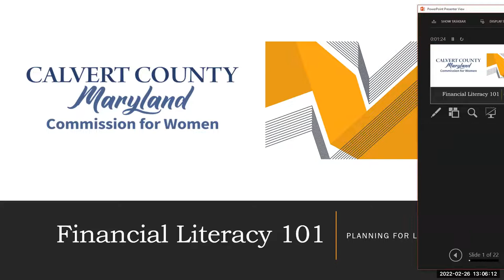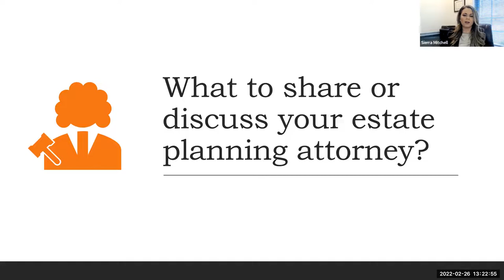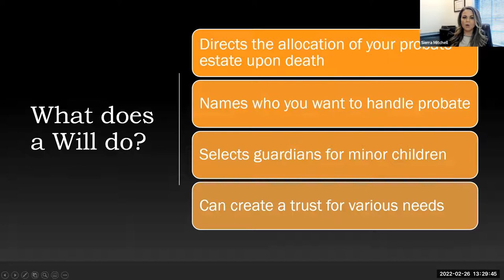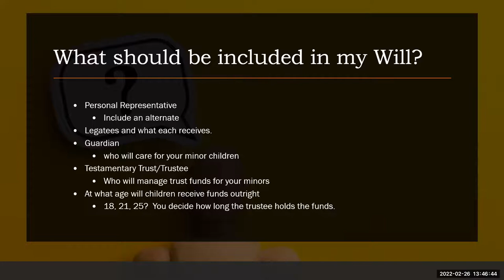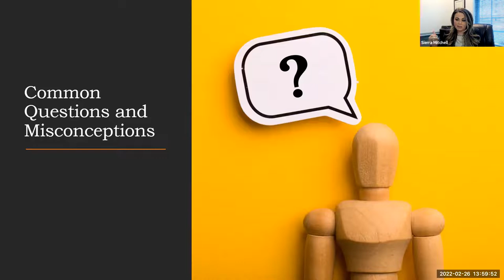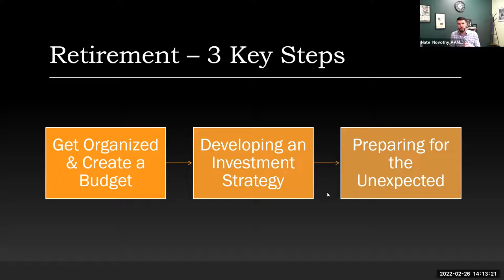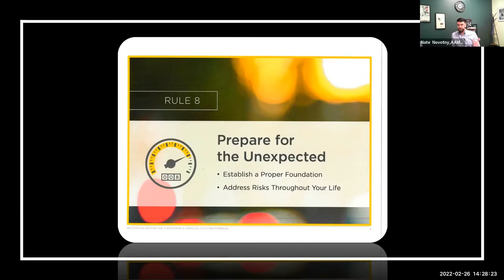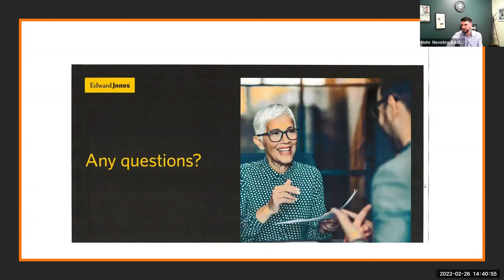Financial Literacy 101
Learn the basics of getting your affairs in order. Part one will focus on estate planning, including an overview of the basic planning documents everyone should have. Part two will include an informative lecture on planning for retirement, including the basic three things that all people should do to prepare for their golden years.